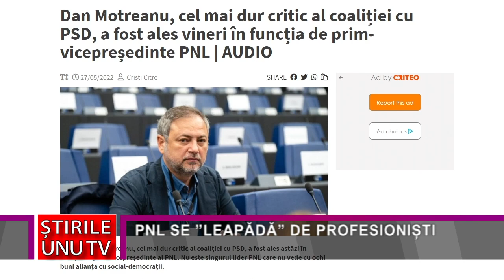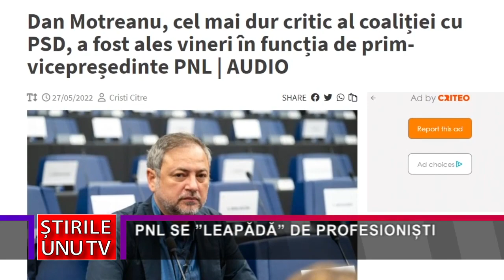”INSTABILITATE ATMOSFERICĂ” ÎN POLITICA ȘI ADMINISRAȚIA HUNEDOREANĂ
Această toamnă nu aduce doar schimbarea la față a naturii ci și schimbări în sânul clasei politice. Sunt prognozate furtuni, vijelii și grindină cât pumnul, ce pot afecta relațiile politice în tot județul.  După plecarea lui Sebastian Mezei de la conducerea DSP Hunedoara, a plecat și Marta Mate de la Inspectoratul Școlar, iar jurnaliștii din Valea Jiului au aflat și cine îl va înlocui pe prefectul Călin Marian.